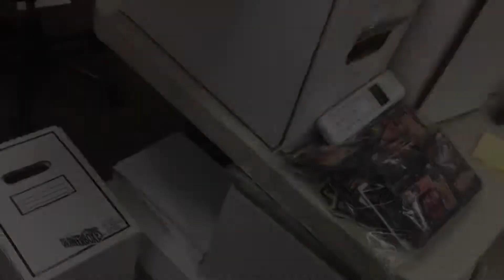Unboxing & Demonstration of MightyMax The Maximum Man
Blaze get's a special surprise from the MN Toy Posse.